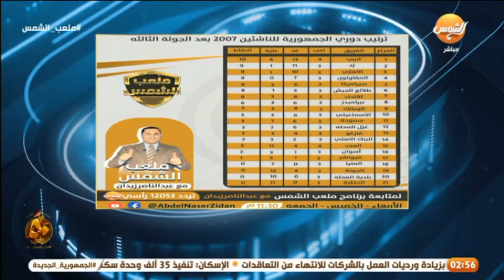اختيارات ملعب الشمس ـ منتخب الاسبوع الثالث لبطولة دوري الجمهورية للناشئين مواليد 2007